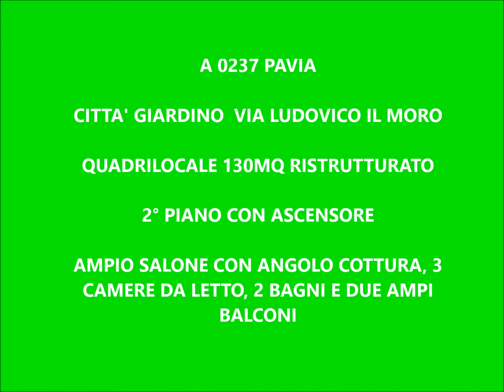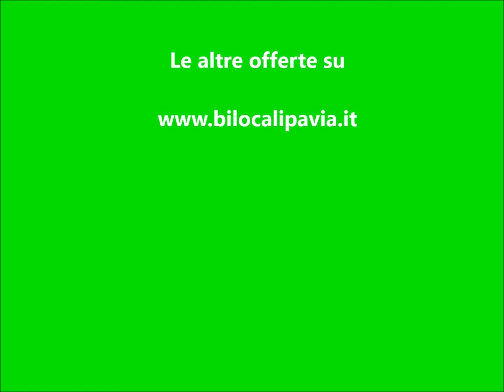A 0237 Pavia via Ludovico il Moro affitto appartamento Pavia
Appartamento APPENA RISTRUTTURATO CON 2 BAGNI, 130 mq al secondo piano con ascensore, ideale per una famiglia di 4/5 persone.
Dalla porta blindata accediamo ad un semi corridoio aperto: sulla destra c'è il bagno ristrutturato con doccia in fronte un ampio salone con cucina a vista illuminati da due porte finestre rivolte verso sud con affaccio su un lungo balcone. Nella zona notte sono presenti 3 camere da letto matrimoniali di cui due servite da balcone con affaccio su via Ludovico il Moro ed infine bagno con vasca.

L'appartamento è stato completamente ristrutturato: doppi vetri, zanzariere, ceramiche nuove ad eccezione delle camere dove i pavimenti in graniglia rossa sono stati levigati e quindi riportati alla loro vecchia luminosità.

Spese condominiali 220 circa al mese comprensive di 2 quote acqua, le quote acqua ammontano a 7 € mensili a persona

Riscaldamento semi-centralizzato

Classe F ipe 347,90